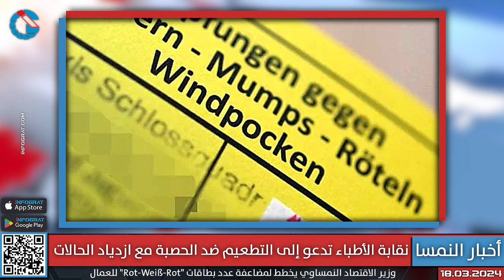زيادة منح الإقامة النمساوية "Rot-Weiß-Rot" للمهاجرين ونقابة الأطباء تدعو إلى التطعيم ضد الحصبة